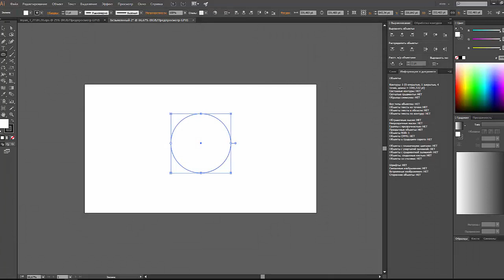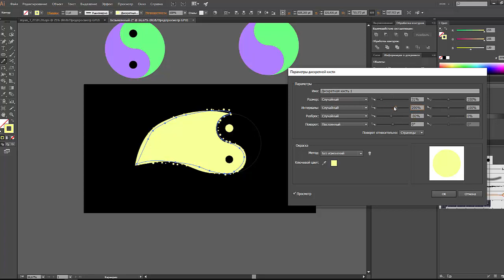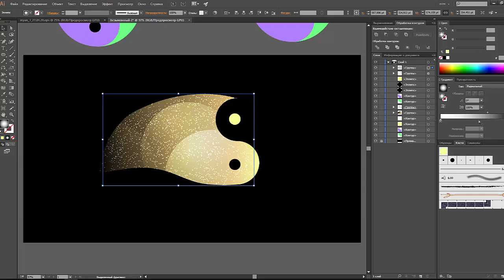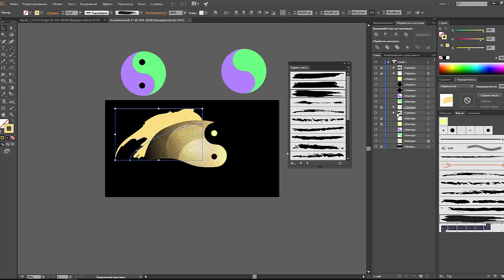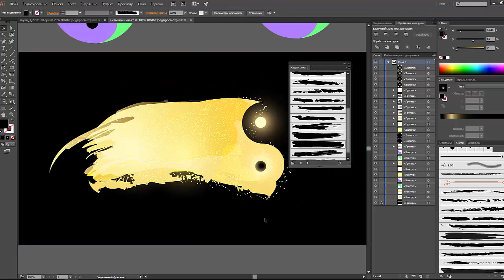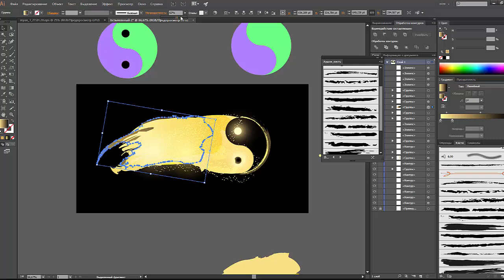IN YANG: Golden effect, золотой узор | JULI ROSE